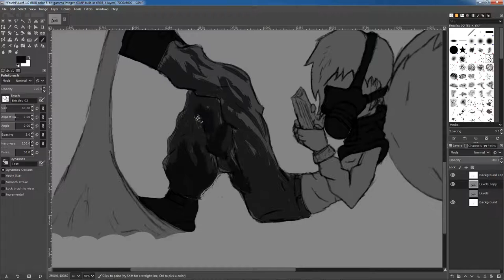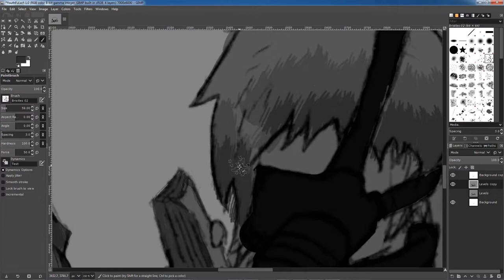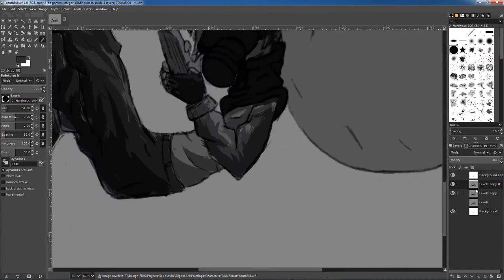Cyberpunk Digital Painting - Shading - Part 2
This is a digital speed painting that is part of a series called Toxic Forest.